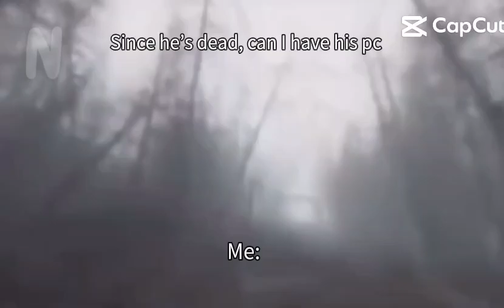June 3, 2024